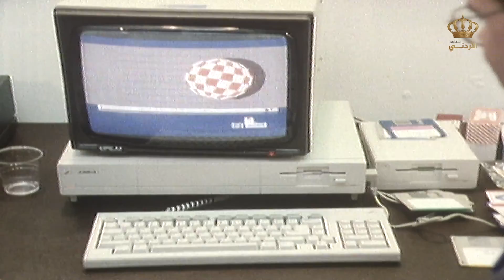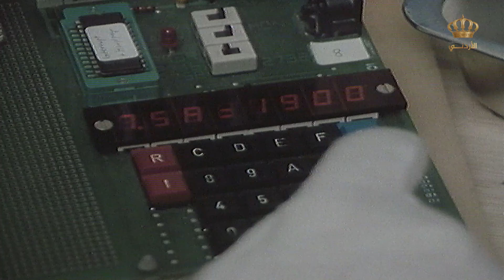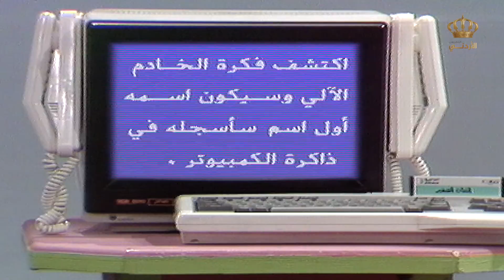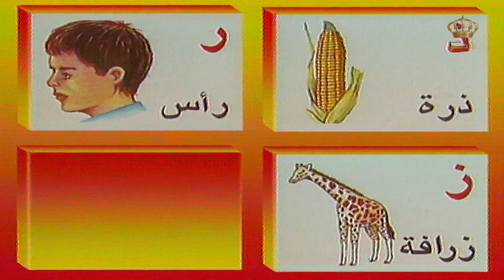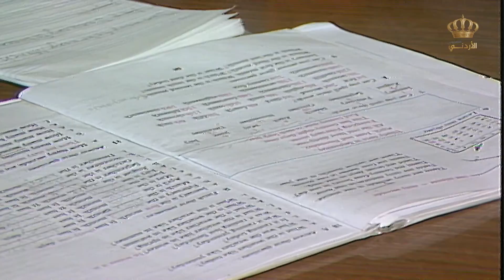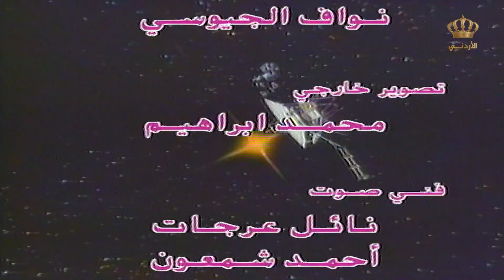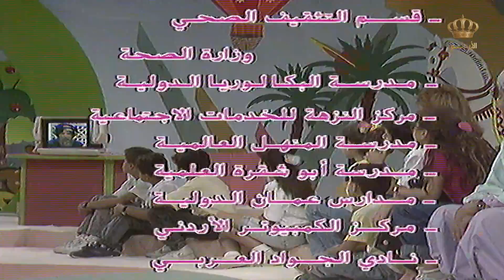تلفزيون الأطفال | الحلقة 01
تلفزيون الأطفال هو برنامج أطفال أردني تم انتاجة مطلع التسعينيات على شاشة التلفزيون الأردني
وهو من من برامج الأطفال المسلية والممتعة والذي يحتوي على عدة فقرات متنوعة للأطفال
برنامج تلفزيون الأطفال من تقديم هلا خوري والفنان خليل مصطفى ، حيث يتم تقديم فقرات مسلية وأغاني أطفال قديمة و ممتعة.

ــــــــــــــــــــــــــــــــــــــــــــــــــــــــــــــــــــــــــــــــــــــــــــــــــــــــــــــــــــــــــــ
 نبذة عن قناة أرشيف التلفزيون الأردني :

 ندعوكم للإنضمام الى عالم التراث الجميل والأغاني الأردنية القديمة.